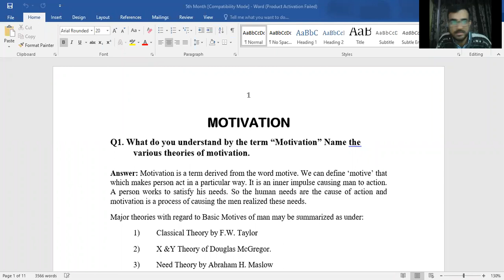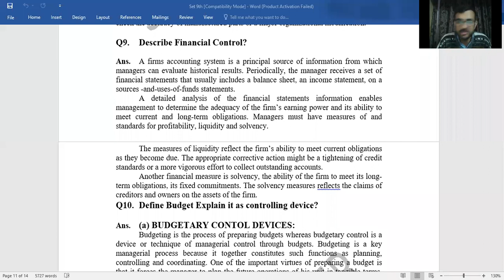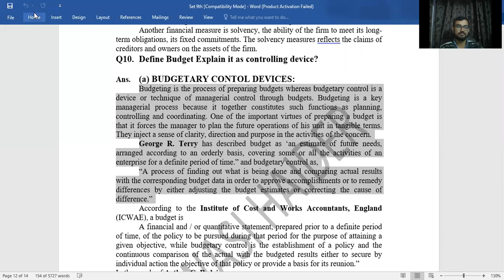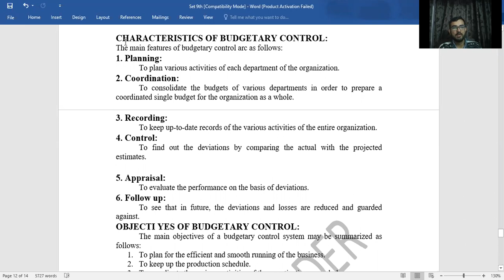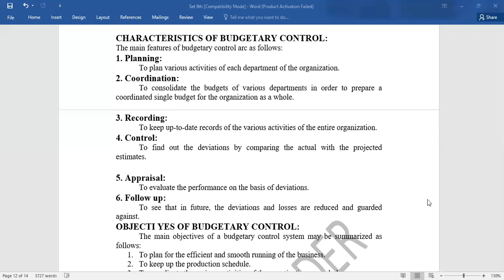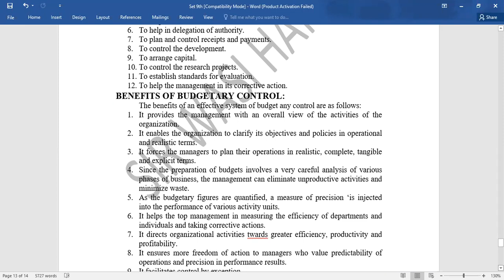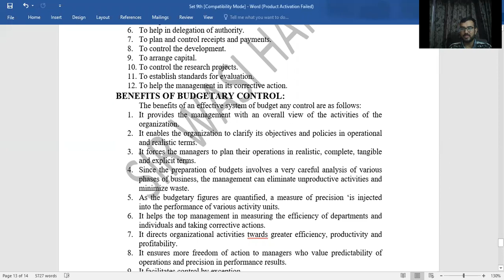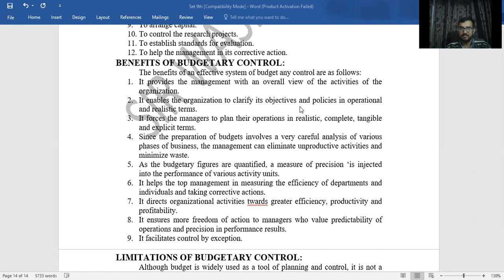BCOM II MANAGEMENT 06 01 2021